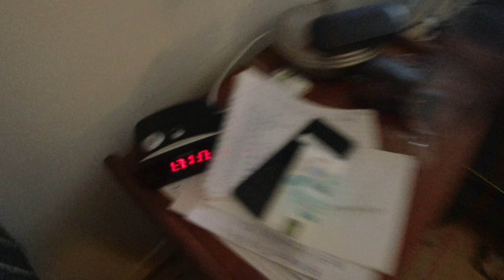MongoTV_6203 - BOLLE SØNDAG AFTEN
God SØNDAG AFTEN. Jeg smøre mig lige en møllebolle fra LIDL søndag aften, er en til tilbage, den viol jeg gå ud og smøre nu :-) Klokken den er 19.15. Jeg vil se TV-Avisen klokken 21 på DR 1 snart.